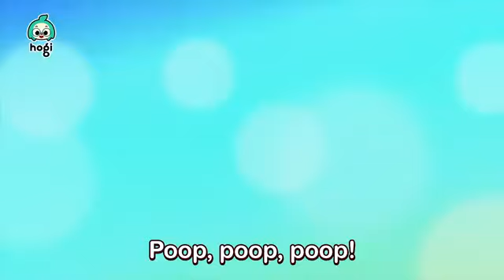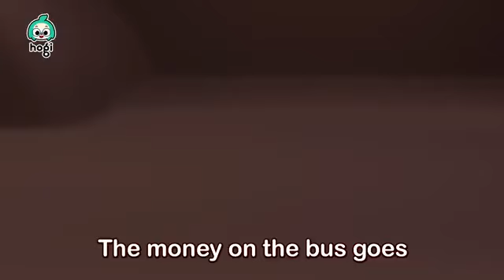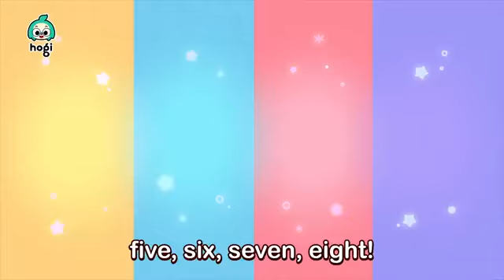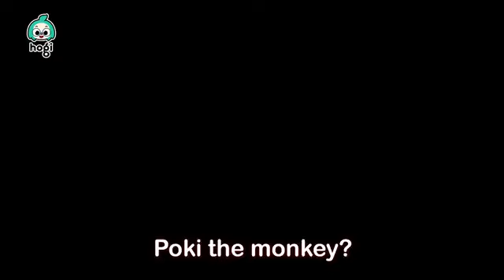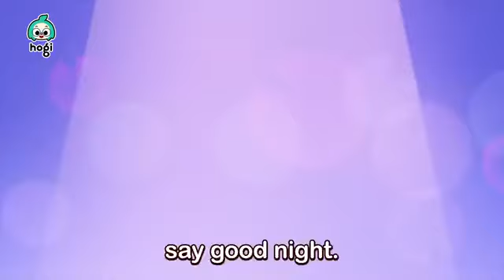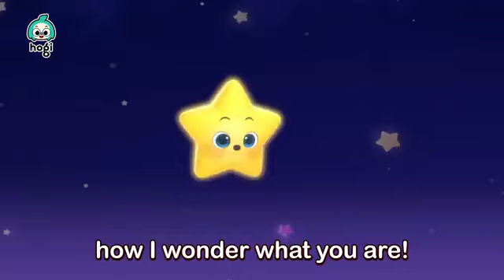CHOO CHOO TRAIN SONG AND MORE ! SING ALONG WITH PINKFONG & HOGI ! NURSERY RHYMES !PLAY WITH HOGI!!!!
CHOO CHOO TRAIN SONG AND MORE ! SING ALONG WITH PINKFONG & HOGI ! NURSERY RHYMES ! PLAY WITH HOGI !@FUN4KIDZ